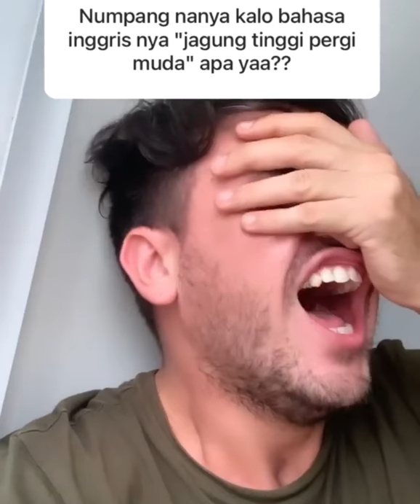Story Wa Lucu bule Ladislao Moncong Lele😂 || Story Wa Lucu Ngakak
Subrek!!!